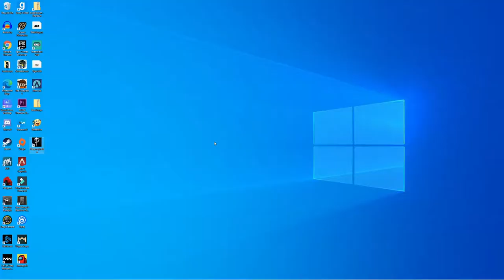This Game Got me So Confused!! | Phasmophobia Funny Moments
Hope you guys are glad to be getting these uploads Again!!! I had a blast playing this new game phasmophobia and I hope you enjoy the gameplay and us screaming like girls.
If you do enjoy the phasmophobia funny moments, please let me know because we had funny moments as well as scary moments and would love to bring more scary horror games.